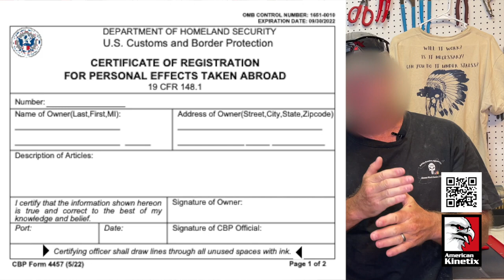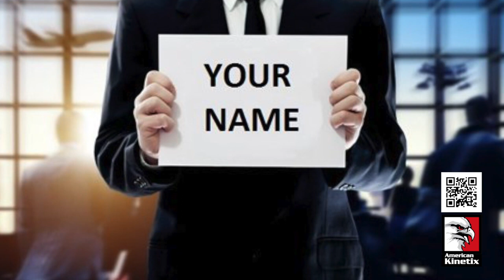AX PRO-TIP-TUESDAY - Fmr CIA on hijackings and flying with guns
PRO-TIP TUESDAY: Former CIA operator shares tips on travel safety with specific emphasis on airports and airplanes.

Traveling - whether solo, as a team or with your family can be challenging. Planning for a safe, secure trip and having contingencies should be part of your SOP. Reading the environment and the subtle little things that most people don’t notice gives you an insight about where to go or not go. It sets you up for success.

On the next PTT, John will cover how to fly with firearms (legally), tips on packing, going thru TSA, getting comms up in a foreign land, choosing your ground transportation, checking into hotels, boarding a flight, seat selection, dealing with problems onboard and finally how to fight at 30,000 feet in the air in a tube if you are forced.